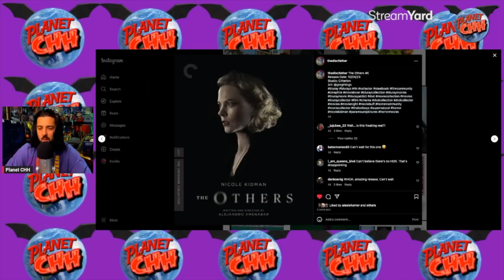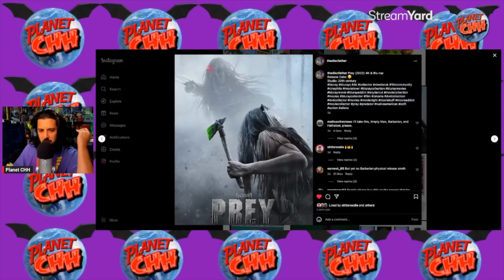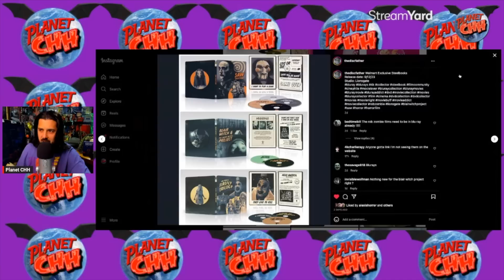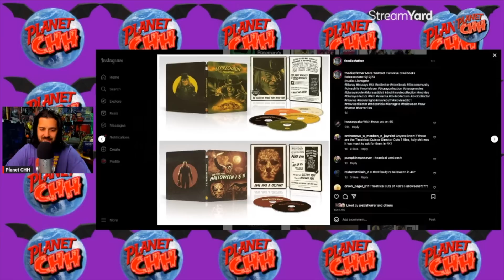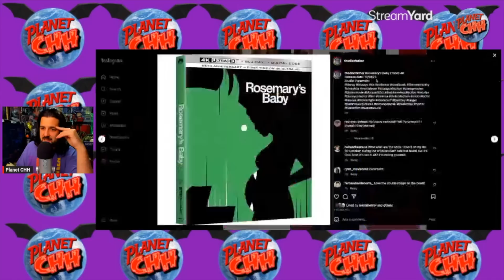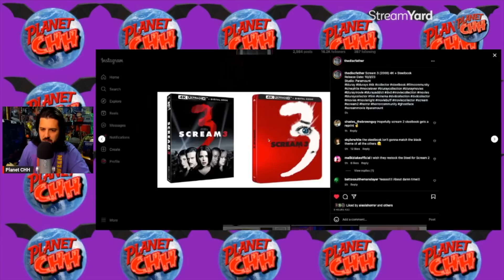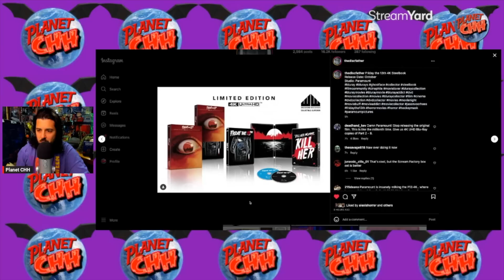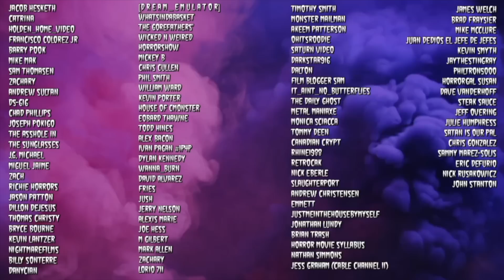Major Horror PHYSICAL MEDIA ANNOUNCEMENTS | Scream 3 on 4k and More!